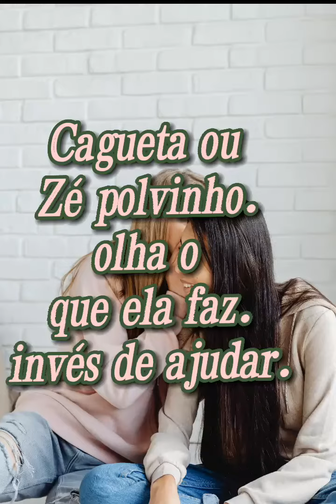Cagueta ou Zé povinho. olha o que ela faz. invés de ajudar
A realidade é esse muito do mundo. tantos acontecimentos invés de ajudar a outra pessoa. prefere filmar a realidade.